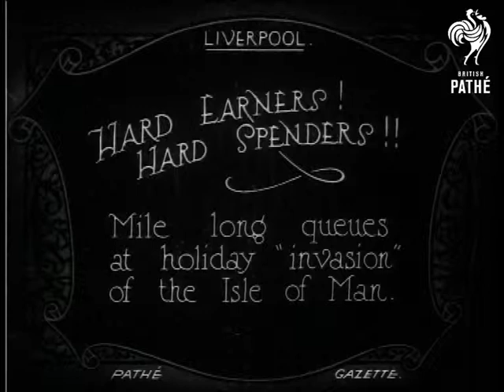Hard Earnings Hard Spenders (1922)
Liverpool, Merseyside.

Full titles read: "HARD EARNERS HARD SPENDERS !! - Mile long queues at holiday 'invasion' of the Isle of Man."

L/S Large queue of men and woman with luggage (one woman is carrying her dog) waiting to get on the ferry. L/S of the ferry leaving the dock crowded with people on the deck.
 FILM ID:278.13